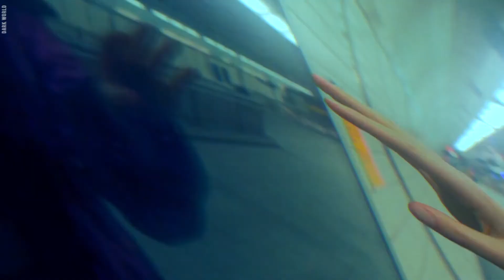BL1THE - all i want is u (hirth sample challenge)